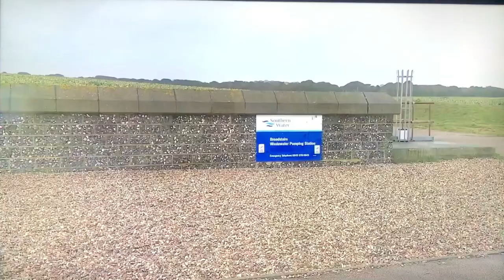ITV Meridian News: Sewage Discharged in Joss Bay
After Southern Water released sewage into the sea at Joss Bay in Thanet, Kent County Councillor, Karen Constantine was asked to comment on the impact to the community.